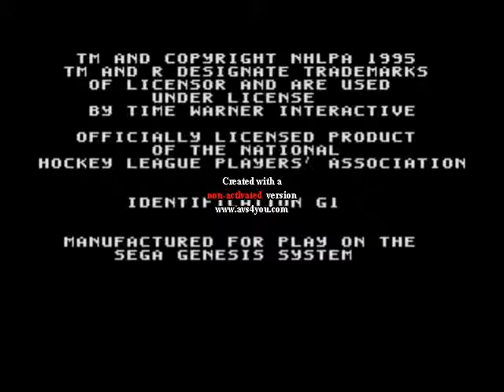Wayne Gretzky And The NHLPA All Stars Title Sequence (Sega Genesis) (1995)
The intro to the Sega Genesis version of Wayne Gretzky and the NHLPA All Stars from Time Warner Interactive.